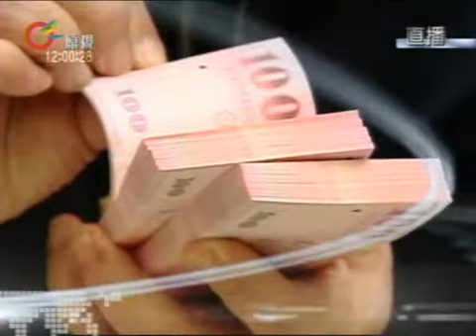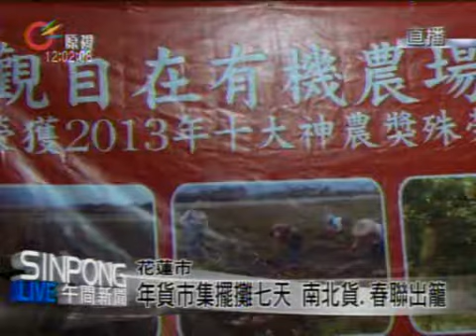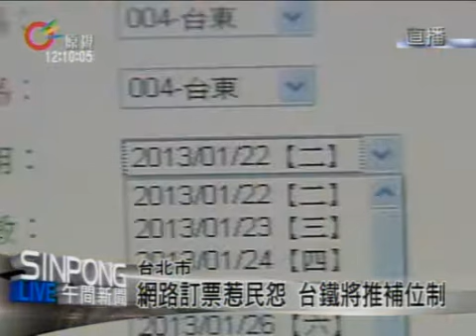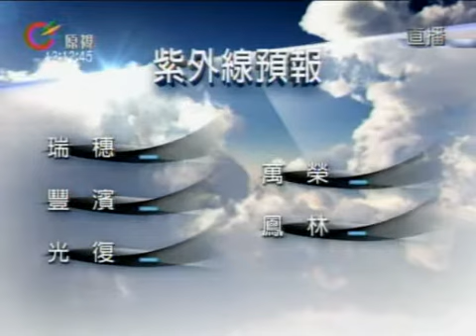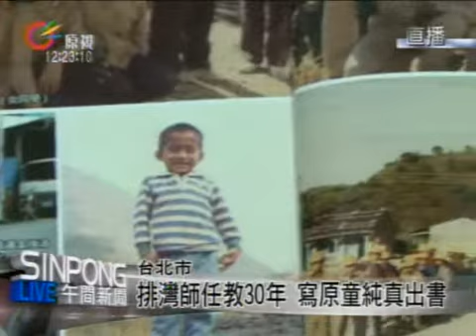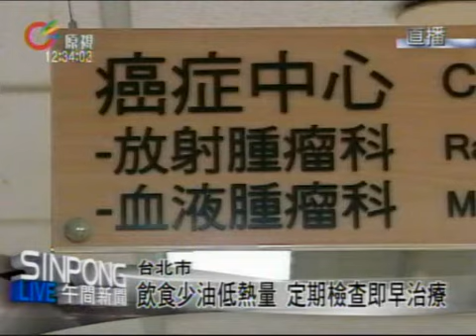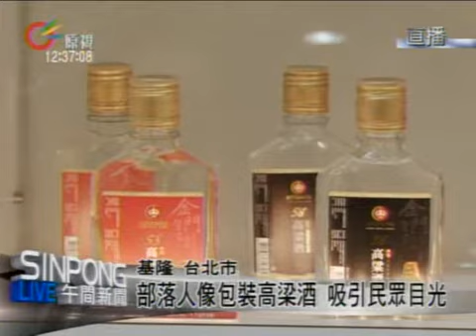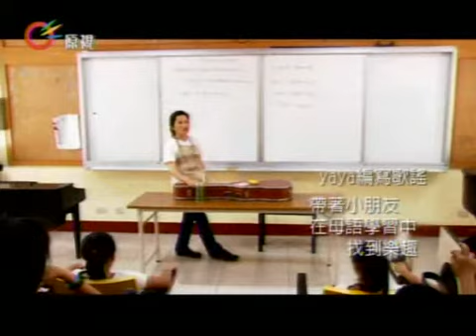原視【午間新聞】 2013-02-04(週一)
原視每日新聞「SINPONG」包括「午間新聞」及「晚間新聞」，每週一至週日全年無休播出，為國內首創的原住民族新聞報導。以­中文發音播出，目標觀眾涵蓋原住民族與非原住民族觀眾，提供國內、國際每天最新、最快的原住民族新聞。在重大議題或天然災害發生­時，原視新聞也機動地製作特別報導，達到告知與守望的目標。原視東部新聞中心成立之後，「每日新聞」調整編輯方向，儘量以花蓮、­台東、屏東地區的新聞作為各節頭條新聞，達成部落發聲的目標。